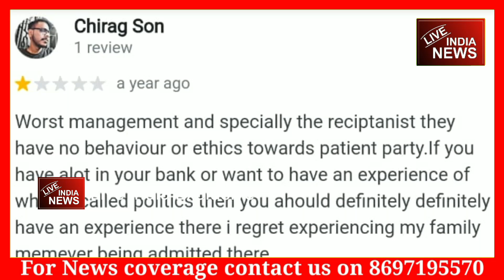Kolkata: कोलकाता के अस्पताल में बवाल, लोगों ने खोली पोल! | Live India News